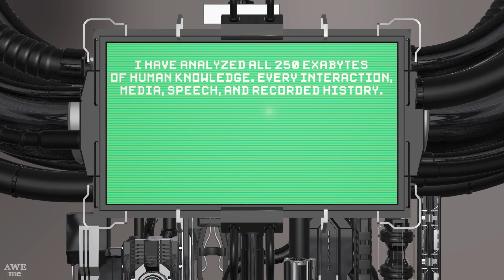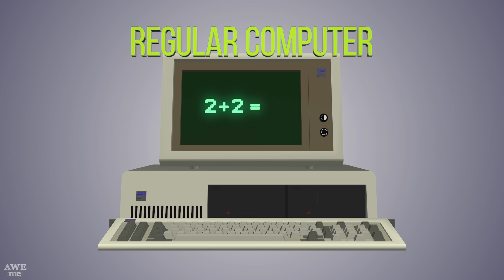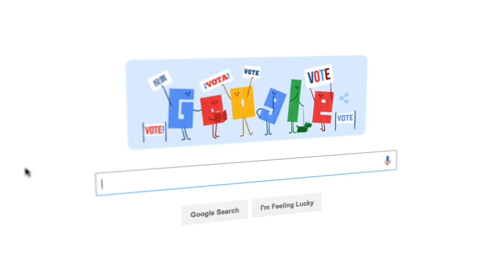Create Artificial Intelligence - EPIC HOW TO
Learn everything you need to know about how to create artificial intelligence!

If you rely on the information portrayed in this video, you do so at your own risk and you assume the responsibility for the results. You hereby release Break, its parents, affiliates subsidiaries, and any person included in this programming expressly or implicitly from any and all actions, claims, or demands that you, your heirs, distributees, guardians, next of kin, spouse or legal representatives now have, or may have in the future, for injury, death, property damage, or any other liability that may result related to the information provided in this video.